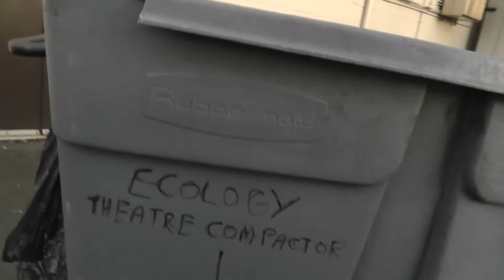ManTroll Vlog 3.12 - 10/19/2014 - Candy Apples (KD Haunt 2014)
ManTroll discusses the good old days of Halloween Trick-Or-Treat.  Also, snowballs.